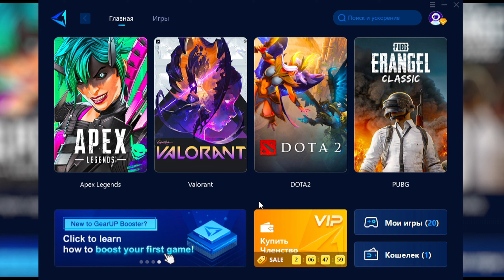ЗАНЯЛИ 4 МЕСТО НА ТУРНИРЕ 13YOG X REDRAGON | Apex Legends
Ощути преимущества игры с низким и стабильным пингом, со снижением более чем на 100, а так же полным отсутствием потери пакетов! Рекомендую попробовать GearUP Booster

00:00 - 1 игра
07:10 - 2 игра
17:17 - 3 игра
22:45 - 4 игра